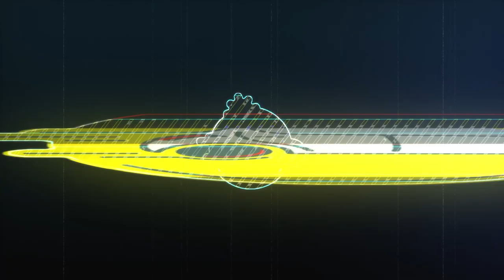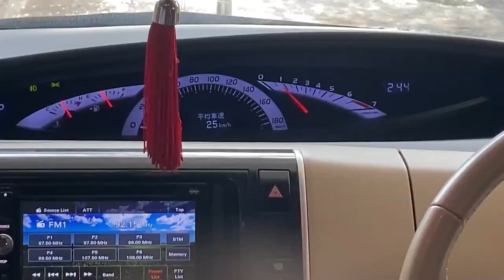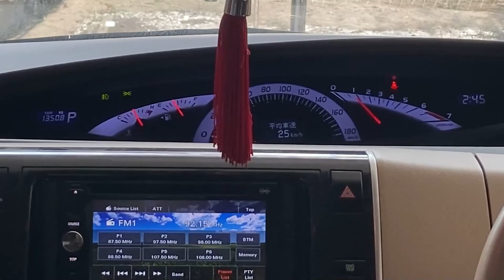INTERIOR is PLANNED WITH THIS IMPORTED CAR WORTH 30 LAKH || SUPER FEATURES IN TOYOTA ESTIMA(PART -2)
Description:-
THIS VIDEO IS ALL ABOUT FEATURES IN TOYOTA ESTIMA  .

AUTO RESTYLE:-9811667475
A-48 main Dabri Palam Road, Near DashratPuri metro Station Dwarka sector -1A New Delhi 45
3M RUBBING
RUBBING COMPOUND
RUBBING BOTTLE
DETAILING KIT
3M Interior Cleaner
3M GLASS CLEANER
3M Combo Shampoo and Wax
3M Bike Care Kit
3m Foam Tape

3M Microfiber Cloth

*CAR CHARGERS*
-UNDER 200RS/-
I-Volta 3.1 amp dual port charger :-

-UNDER 400/-
ERD charger with data cable

CAR AMPLIFIER

BASSTUBE
BLIND SPOT MIRROR
Wiring Terminals:-
Electrical Wire Terminals
Zorbes 530pcs Heat Shrink Tubes
VACCUM CLEANER (449/-)

SEAT NECK CUSHIONS FOR CAR

CAR DASHBOARD :-
INDIAN FLAG